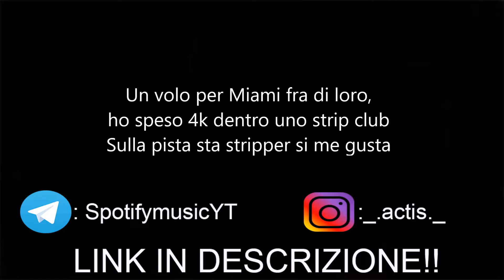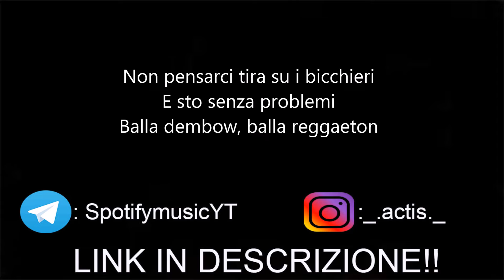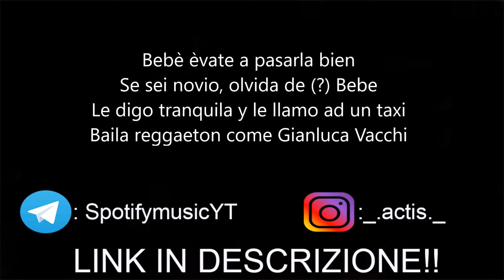Fishball - Reggaeton - Testo (Feat. OG Eastbull)